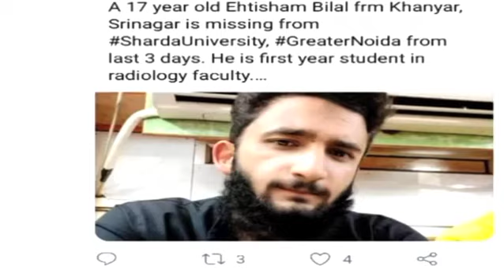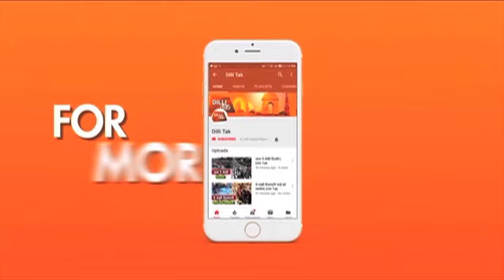ग्रेटर नोएडा का छात्र ISJK में भर्ती| Dilli Tak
4 अक्टूबर को एहतेशाम के साथ शारदा यूनीवर्सिटी के कैंपस में मारपीट हुई थी, हालांकि उस वक्त एहतेशाम या उसके परिवार वालों ने कोई एफआईआर दर्ज नहीं करवाई थी, 28 नवंबर को वो अचानक गायब हुआ तब 31 नवंबर को उसकी गुमशुदगी की रिपोर्ट उसके कजिन्स ने नोएडा में दर्ज करवाई थी, पुलिस ने दिल्ली एयरपोर्ट पर जांच की तो पता चला की वो 28 को ही दिल्ली से श्री नगर की फ्लाईट पकड़कर एहतेशाम जा चुका है. मोबाइल की लोकेशन भी श्री नगर के आस पास मिली थी